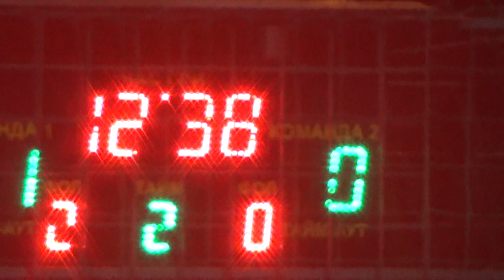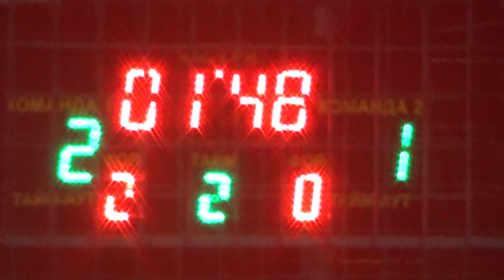21 КХ 6 тур 5 Лига Тим и Ко – ИНХП 2 тайм